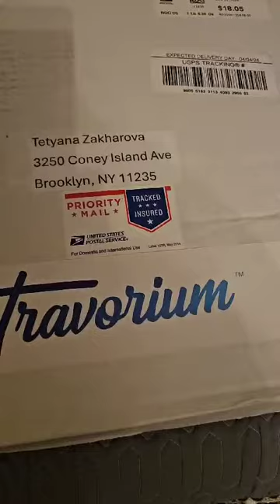Травориум прислал подарок !!!